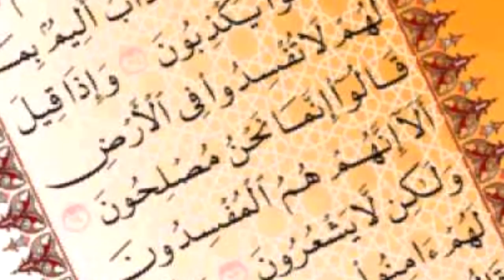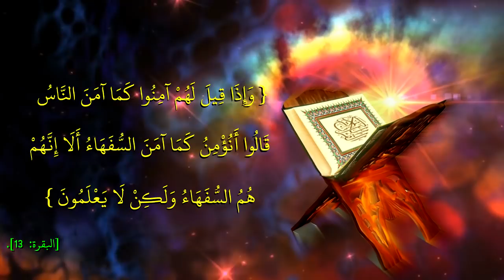الفرق بين يشعرون ويعلمون